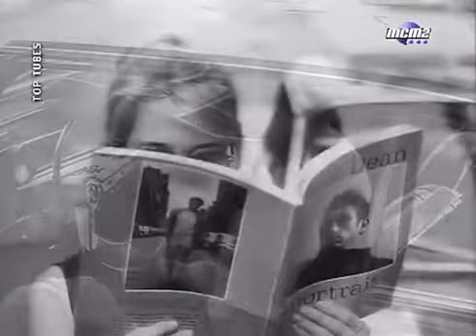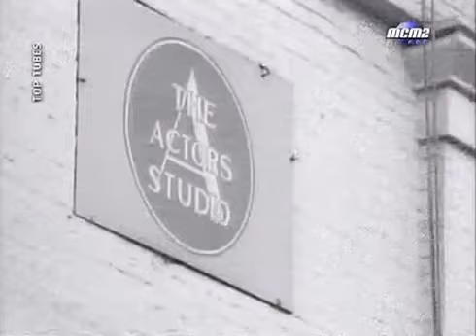Diane Tell La legende de jimmy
La Légende de Jimmy est le deuxième opéra-rock de Michel Berger et Luc Plamondon qui fut à l'affiche au Théâtre Mogador à Paris du 22 septembre 1990, dans une mise en scène de Jérôme Savary en février 1991 sans rencontrer le succès de Starmania. Il a été remonté en 1992 à Montréal et en 1993 à Essen en Allemagne. Le titre est aussi celui d'une chanson de Diane Tell faisant partie de l'opéra